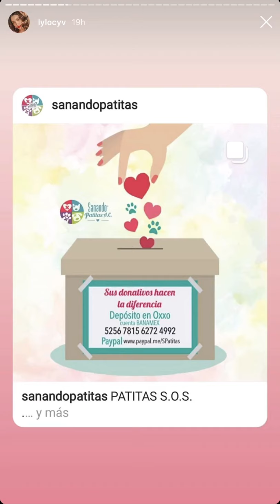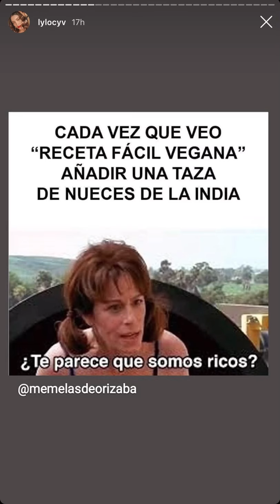Rommel Pacheco ve videos de Ester Exposito?? LYLO LO EXPONE EN TIKTOK!!!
Lylo sorpende a su prometido Rommel Pacheco viendo como baila Ester Exposito! La famosa canción que la actiz puso de moda, suena al fono y Lylo se altera!